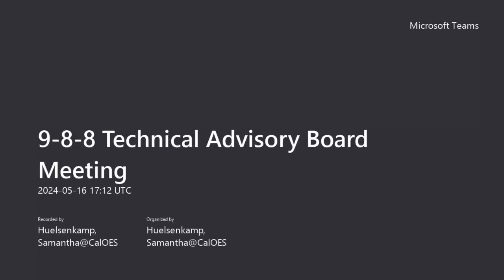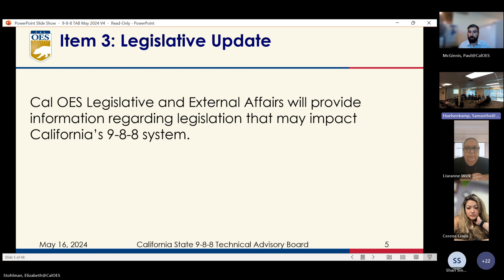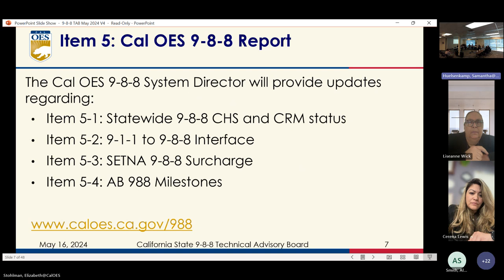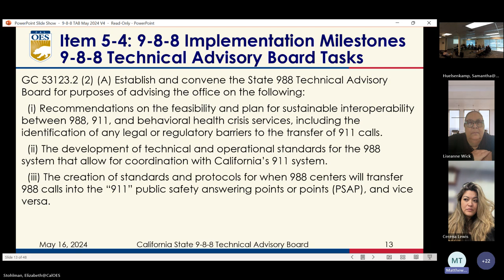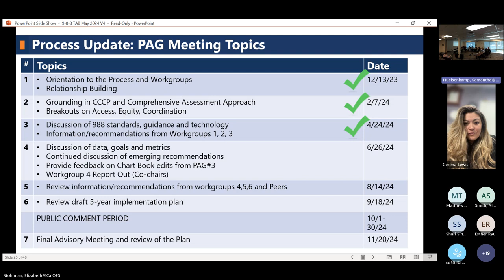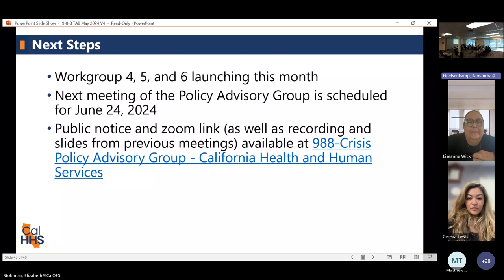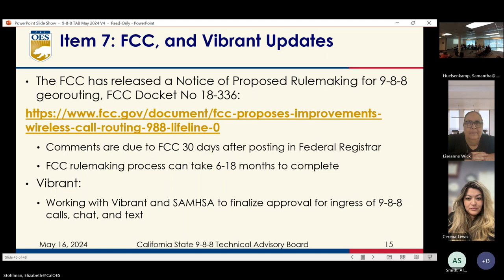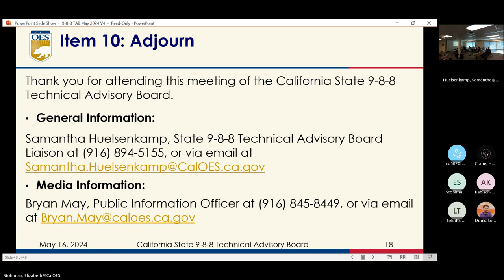9 8 8 Technical Advisory Board Meeting 20240516 101158 Meeting Recording Samantha Huelsenkamp